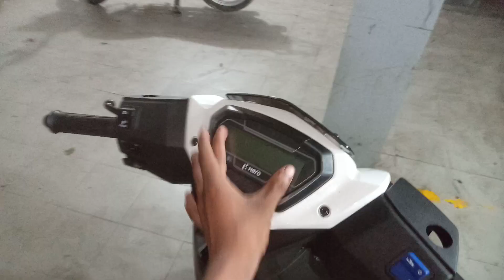Hero Xoom all models details LX,VX Vs ZX || इन स्कूटर में चेंज क्या है 🤔